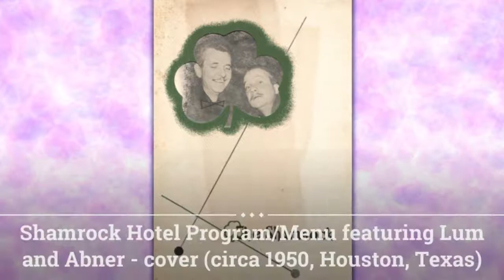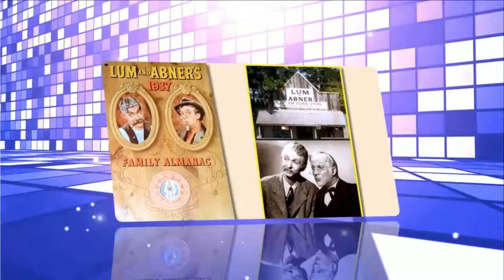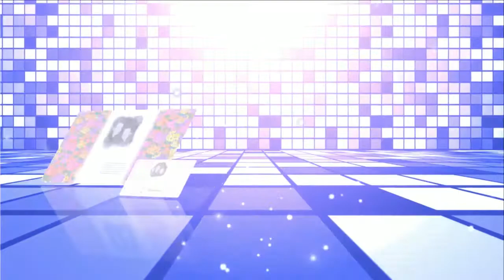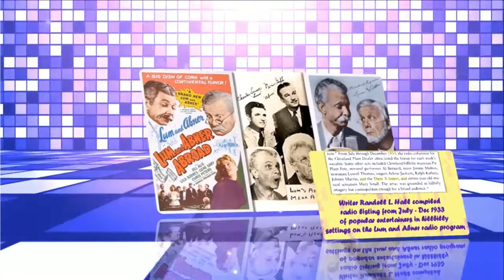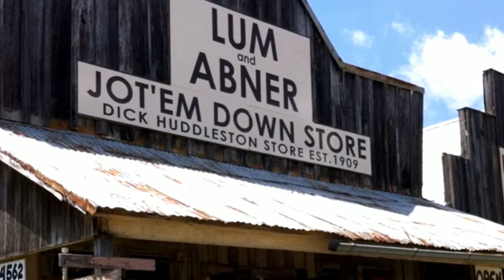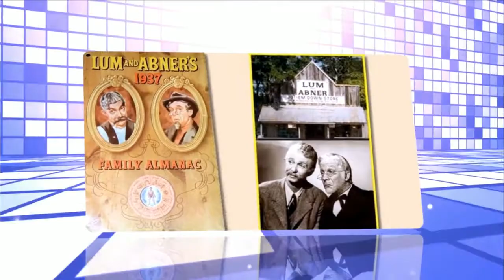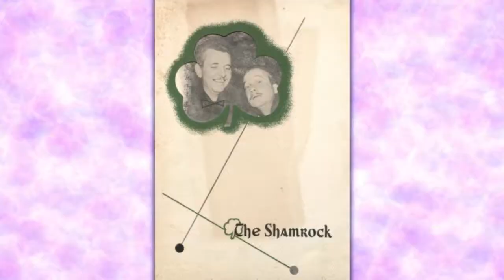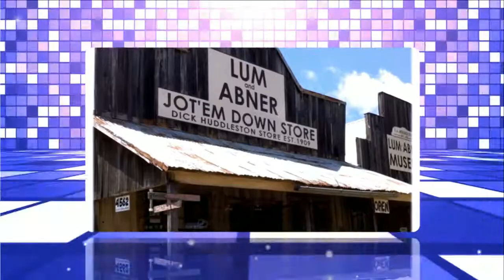Lum and Abner episodes 25 /180 . Re-Listen radio show Lum and Abner